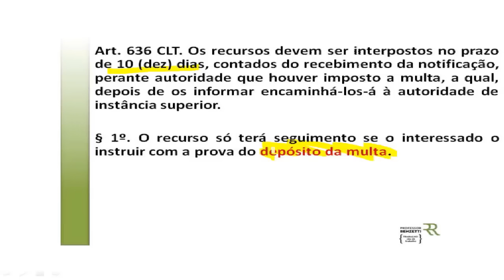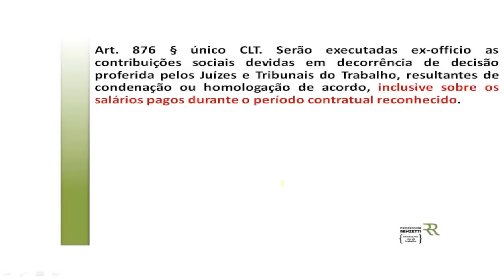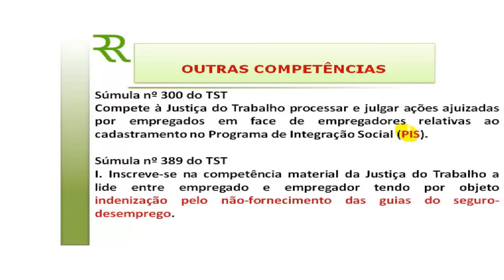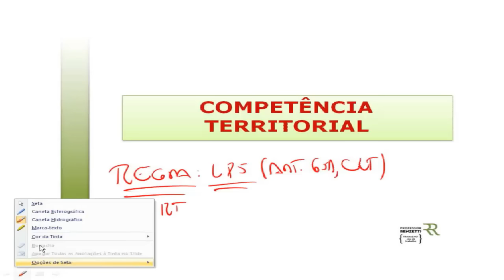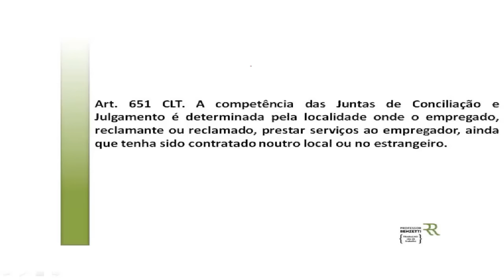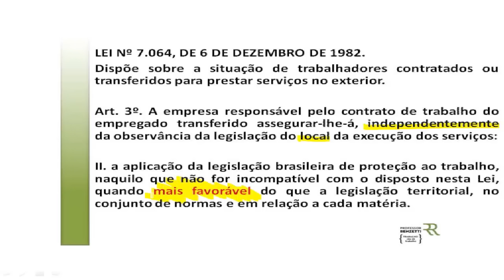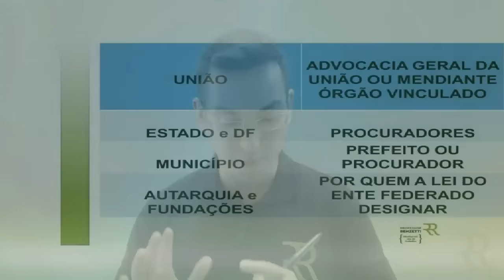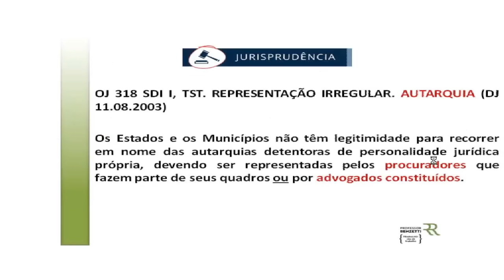REVISÃO PROCESSO DO TRABALHO - TRT 11 E 24 - VÍDEO 3